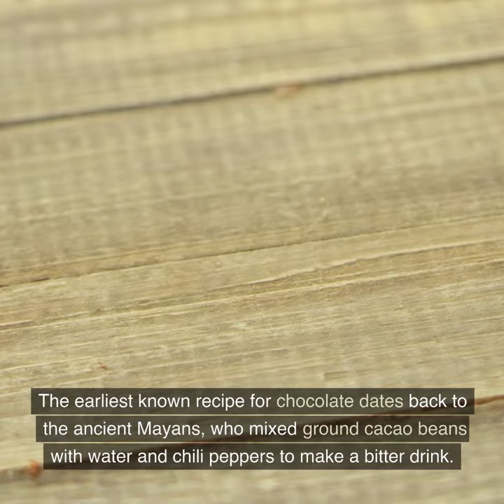Top 5 Bizarre Historical Facts from Around the World 4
Top 5 GGGGGGGGGGGG is a collection of interesting and extraordinary facts about the most interesting locations.

If you enjoyed this video, you're going to love the 2 below! Click the video link to view more Top 5 infotainment,

Top 5 Daily facts is a collection of interesting and informative information across a variety of topics. From unusual food facts to strange historical events, to hilarious animal expressions, each topic offers a unique set of surprising and entertaining facts. These facts are presented in a fun and engaging way through video scripts, complete with jokes and humor to keep the audience entertained. Whether you're looking for a quick break from the daily routine or just want to learn something new, the top 5 fun facts series is a great way to do it.